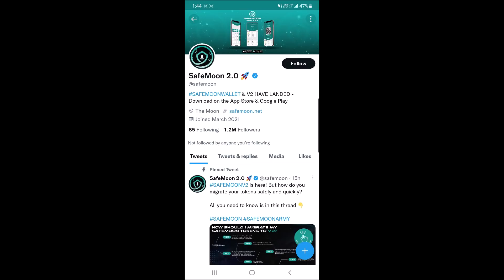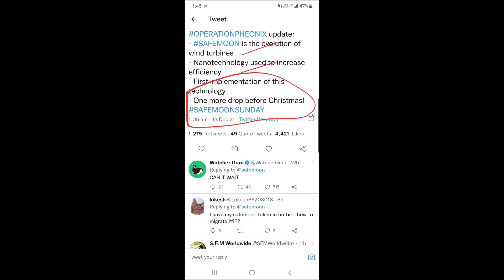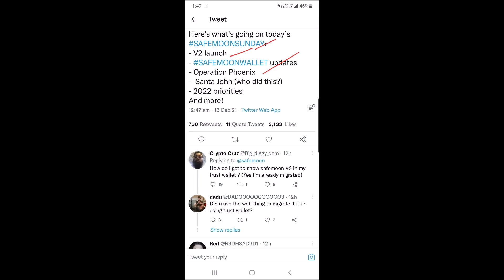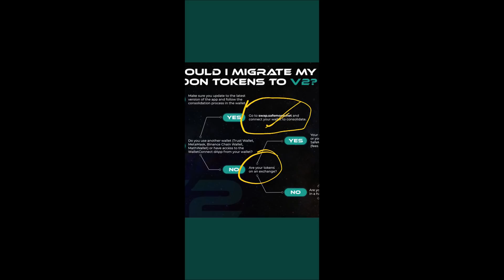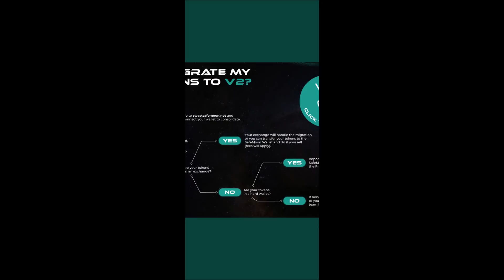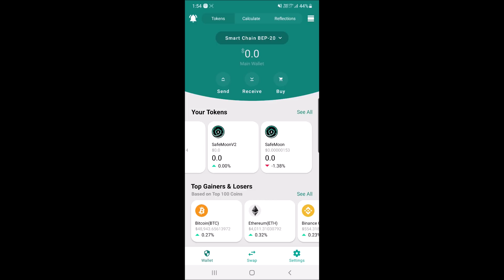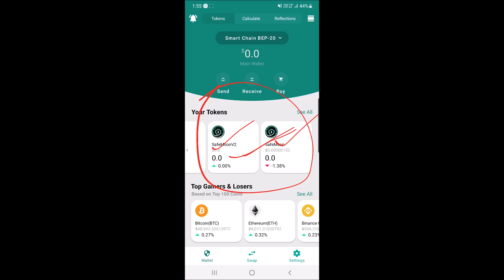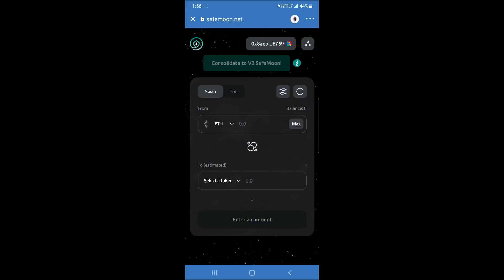How to Migrate Safemoon Tokens From V1 to V2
Hey Everyone

My Equipments

2nd Lens